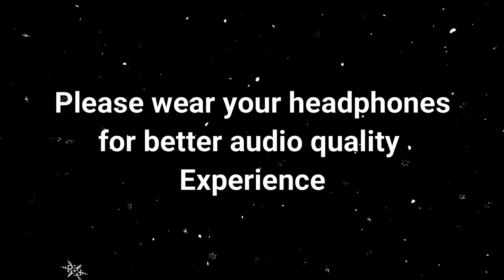Feliz Navidad - José Feliciano | Christmas Special | IB (Cover)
About Me.
Beginning his vocal and acting training at a young age, the performer professionally known as IB has appeared live over a hundred times singing his unique blend of folk and popular music and is known for his stage energy and creativity. He appeared over a dozen times on various local Good Morning television shows playing to an audience of 370,000+ viewers. IB has won several local performing competitions, including, at the age of seven, a Best Actor award in a national Children’s Drama Festival. IB’s YouTube channel attracted more than 100,000 views in total to his recordings of popular songs that he sang, edited, and produced himself. He has been lauded by acclaimed international artists such as Alan Walker and Clean Bandit in their social media accounts. In demand as a voice-over actor, IB’s ability to take on many characters endears him to studio producers. He is fluent in four languages and covers songs in ten international languages. He has appeared in films and theatre. IB wants to explore the world while delivering his heartfelt musical message to others.